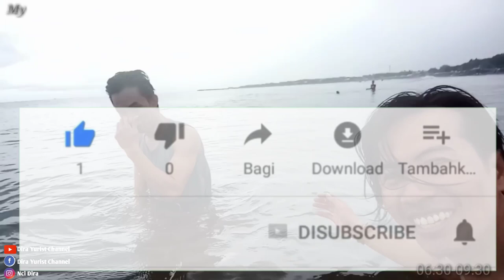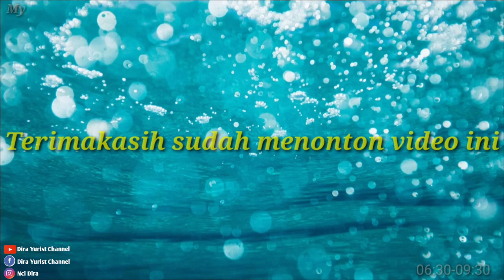Latihan fisik PERGURUAN Boraq Putih/LPBPI PusatMakassar Sulawesi Selatan||TANJUNG ANGIN MAMIRI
Pantai Tanjung Angin Mammiri, Makassar Sulawesi-Selatan..
Latihan fisik persiapan tingkat lanjutan di perguruan Boraq putih LPBPI pusat Makassar